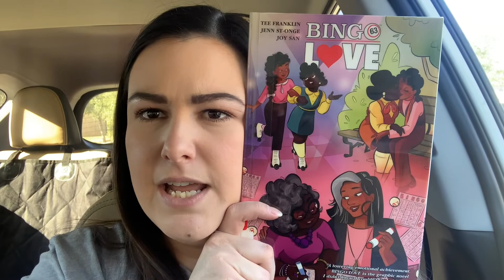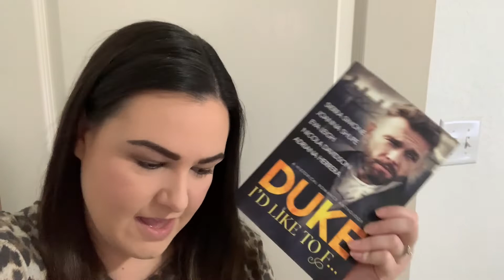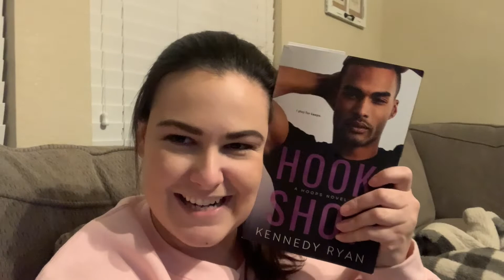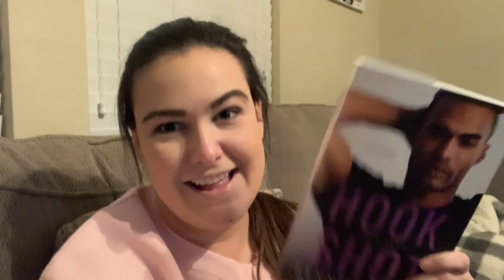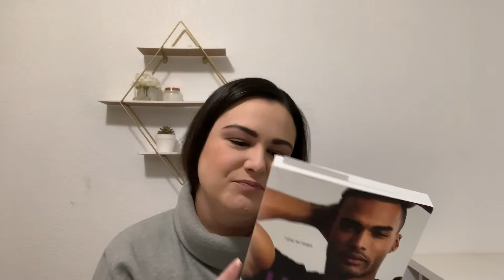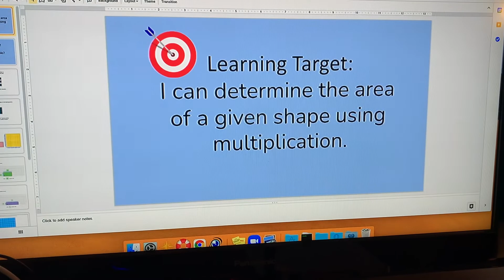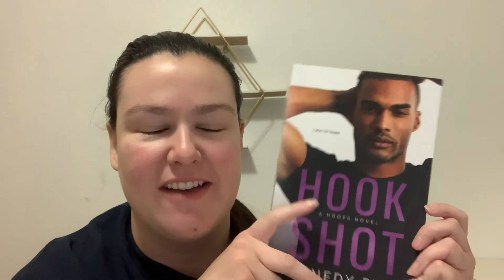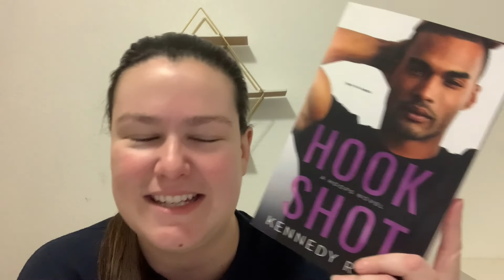BlackAuthorReadathon Vlog Part 1